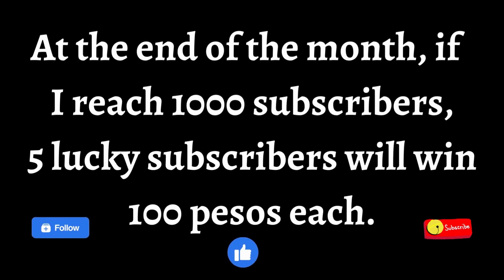GOLDEN EMPIRE VS ETERNITY DIAMONDS - AT GAMING